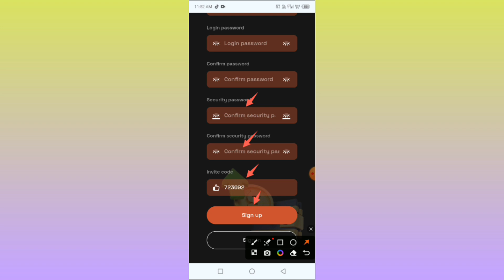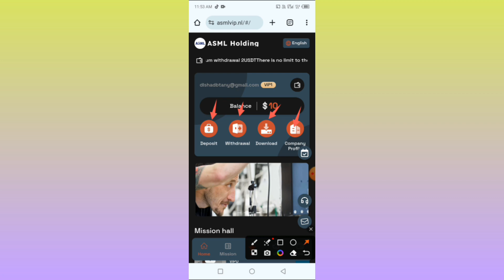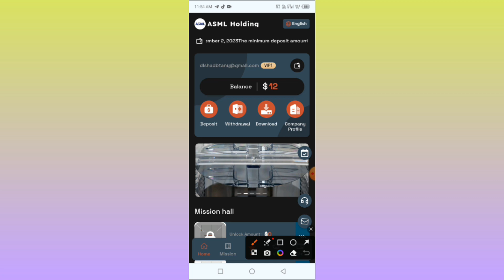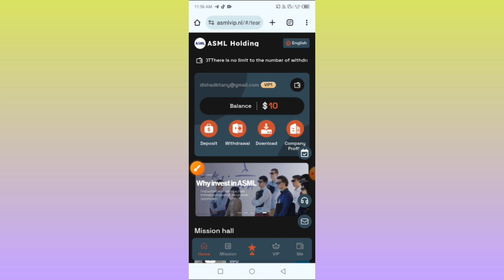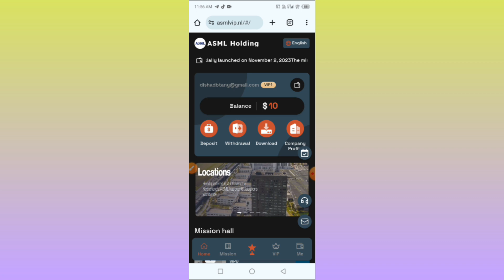New Usdt Earning Website 2023 | Usd Earning Site 2023 | Trx Earning Website 2023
Officially launched on November 2, 2023

There is no limit to the number of withdrawals, and it will arrive in your account within 1-3 minutes

Unlimited daily withdrawals: You can withdraw money immediately by upgrading VIP and resetting new tasks.

2:
Investment and profit:
VIP6 invests 4980USDT and earns daily profit of 1660USDT
VIP7 invests 7980USDT and makes a daily profit of 2660USDT
VIP8 invests 16980USDT and earns daily profit of 5660USDT
VIP9 invested 29880USDT and made a daily profit of 9960USDT

Each VIP level is valid for 30 days. You can withdraw the investment principal to your wallet account after 30 days.

3:
🎁Invite subordinates to receive third-level team benefits👇👇👇
LV1 members 13%. For example, if a LVl member recharges 100 USDT, you will receive 13 USDT.
3% for LV2 members. For example, if a LV2 member recharges 100 USDT, you will receive 3 USDT.
1% for LV3 members. For example, if a LV3 member recharges 100 USDT, you will receive 1 USDT.

4:
Total daily accumulated recharge rewards for LV1 team:
Within 24 hours, the team deposited a total of 500 USDT and received a reward of 20 USDT.
Within 24 hours, the team recharged a total of 3,000 USDT and received a reward of 128 USDT.
Within 24 hours, the team recharged a total of 8,000 USDT and received a reward of 390 USDT.

1. In order to facilitate the recharge and withdrawal needs of users in different countries,
2. VIP is valid for 30 days. After the VIP expires, the investment amount will be returned to your account.